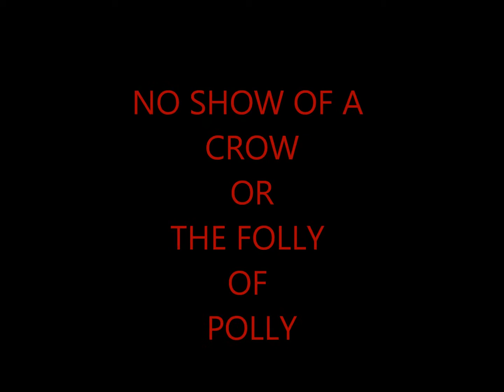The Folly of Polly